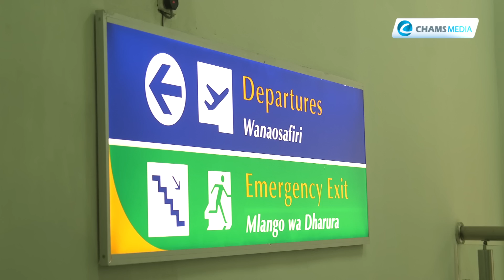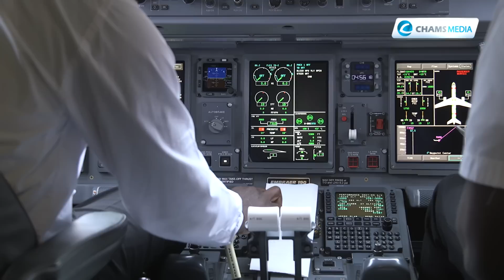KQ's Fresh Take Off Into the Skies as International Flights Resume